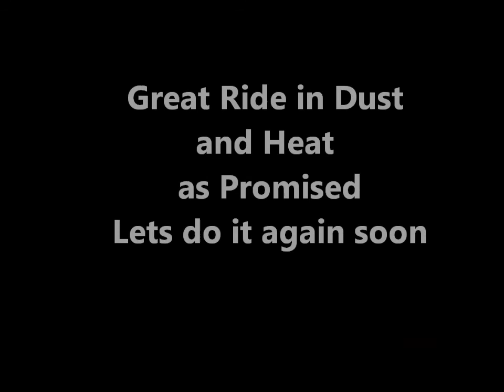Timberlake Fastburn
Four Riders at Timberlake